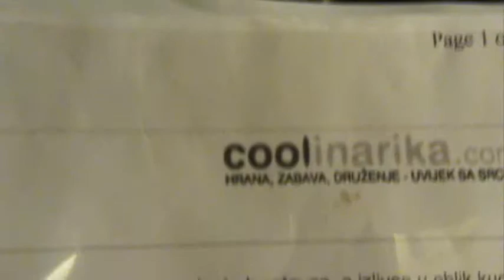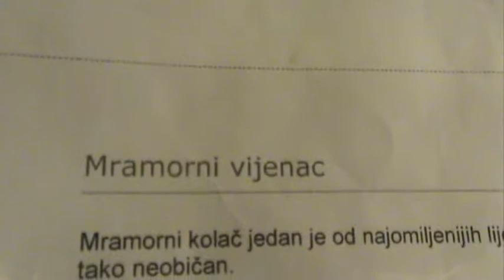Ivan Šiško muti snijeg